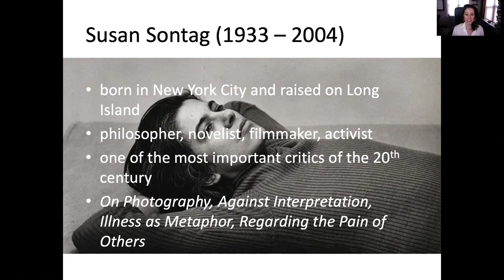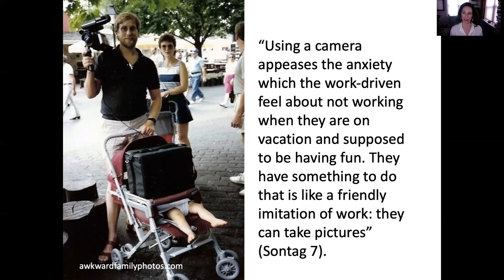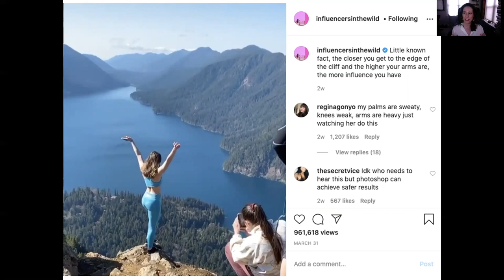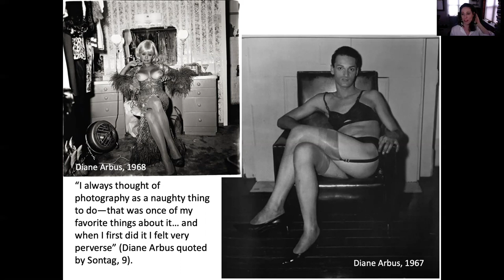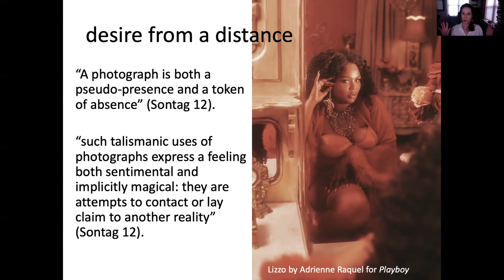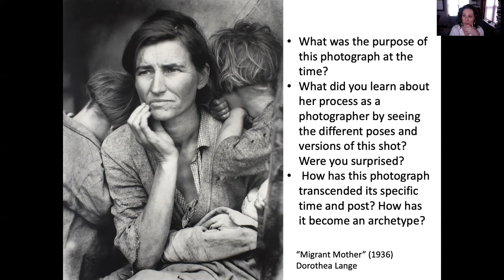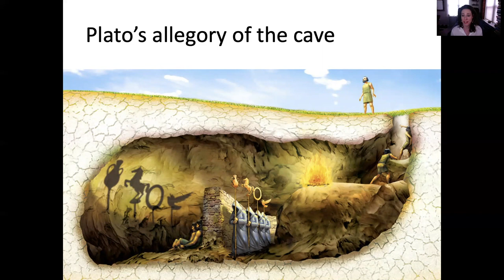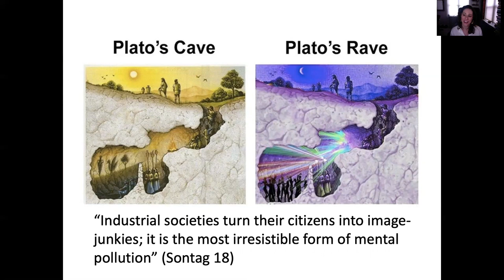Susan Sontag's "In Plato's Cave"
This video is about Susan Sontag's 1977 essay, "In Plato's Cave," from her volume On Photography